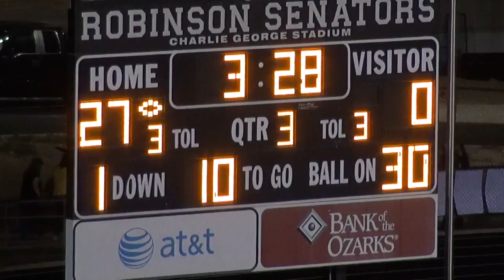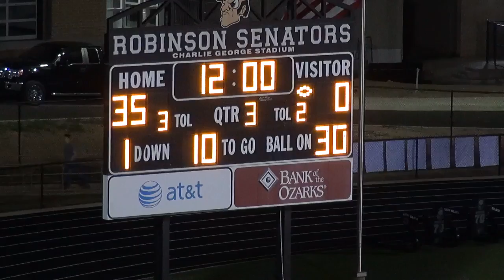Bauxite vs Robinson 2017